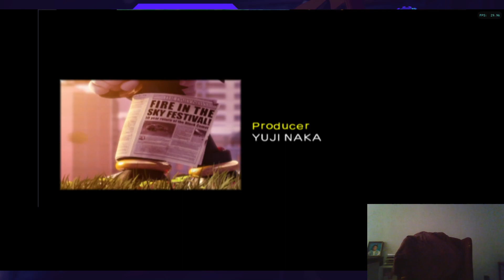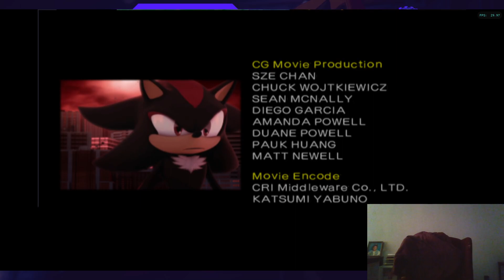Shadow The Hedgehog part 4 i rage quit ( Finale)